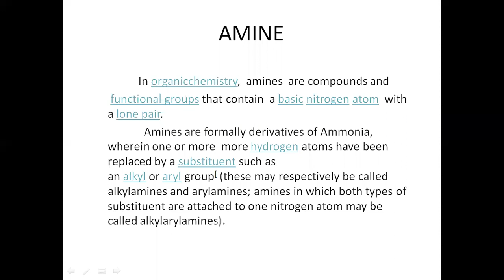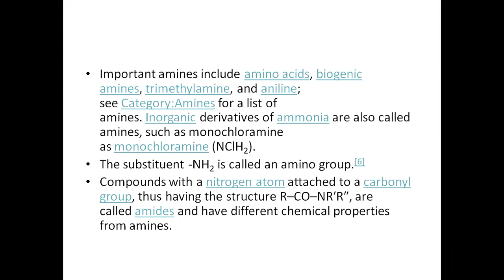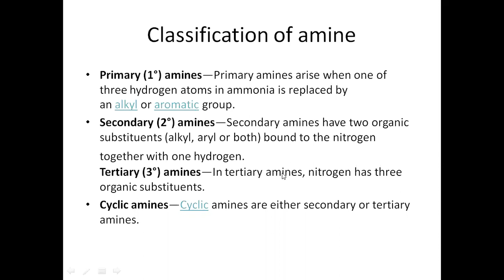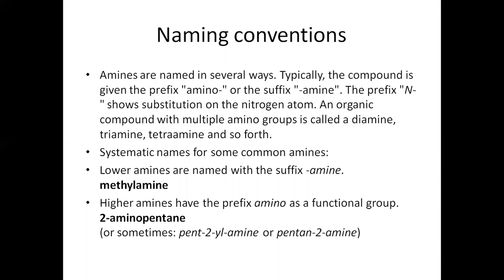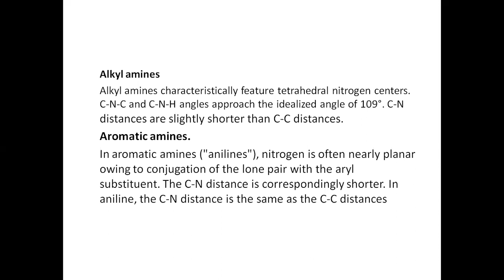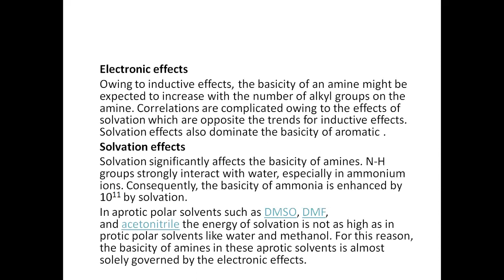Amine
B.Sc. Program of School of Architecture, Science & Technology, YCMOU Nashik
Course - Chemistry - 03
Topic - Amine
Expert: Dr. Bharat More